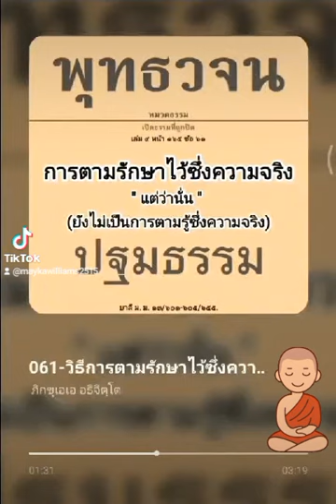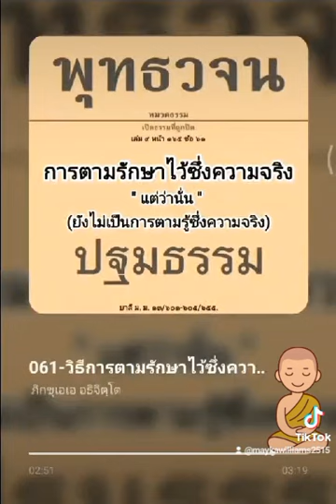ตามรักษาไว้ซึ่งความเป็นจริง🙏🏽🙏🏽🙏🏽1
💐ขออนุโมทนากับกัลยาณมิตรที่ได้ศึกษา ปฏิบัติ และเผยแผ่ 🌼พุทธวจน🌼 และขอให้เป็นเหตุปัจจัยให้ท่านได้รับอานิสงฆ์ตามที่พระศาสดาบัญญัติไว้คือเป็นผู้ไปทางเจริญไม่ไปทางเสื่อมถึงความเจริญอย่างเดียวไม่ถึงทางเสื่อมให้ได้เป็นอริยบุคคลในระดับต่างๆ ตามกำลังอินทรีย์ของตนและสำเร็จมรรคผลนิพพานในอนาคตกาลอันใกล้ด้วยเทอญ.สาธุ💐

     🌺สิ่งใดที่ท่านตั้งใจและปรารถนาขอให้สำเร็จตามเจตนาด้วยเทอญ..สาธุ...🌺

ผู้ที่เคยสร้างเหตุปัจจัยมาเท่านั้นที่ฟังคำสอนของพระพุทธเจ้าแล้วเข้าใจค่ะ
เนตังมะมะ เนโสหะมัสมิ นะเมโสอัตตา

Teaching sermons of the Lord Buddha
Most importance of all,for showing us the way to practice of getting rid of the Cycle of Birth and Death.

Sadhu3 👏 🧘‍♀️ 👏 🧘‍♀️ 👏 🧘‍♂️
Bless you all till Nirvana 🙏🏽 🙌 ✨️

Mayka Williams UK 🇬🇧 & Thailand 🇹🇭

เมื่อใดตัวท่านไม่มีในที่นั้นๆ,
เมื่อนั้นตัวท่านก็ไม่มีในโลกนี้
ไม่มีในโลกอื่น ไม่มีในระหว่างโลกทั้งสอง : นั่นแหละ คือที่สุดแห่งความทุกข์